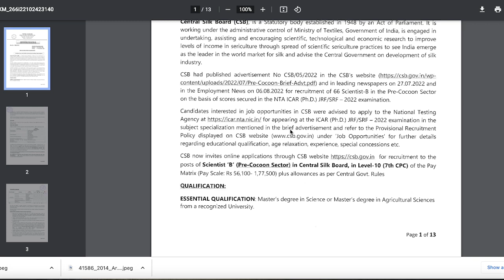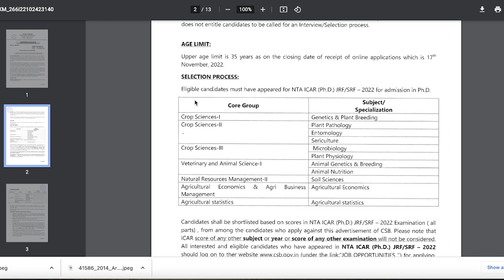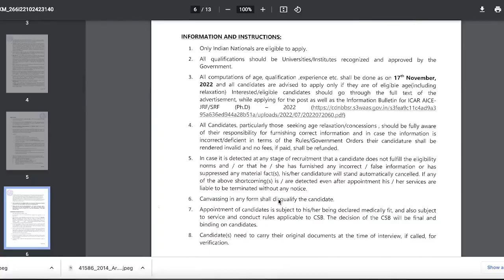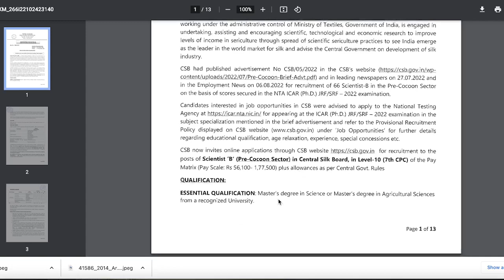CENTRAL SILK BOARD 60+ SCIENTIST B VACANCIES |NET GATE EXPERIENCE NOT REQ | SALARY UPTO 1,77,500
GATE EXAM
GATE LIFE SCIENCE
GATE BIOTECHNOLOGY
GATE CHEMISTRY
GATE 2022
DBT JRF
ICMR JRF
TIFR
JNU
AIIMS
PHD
MSC
BSC
UPSC
ARS
ICAR